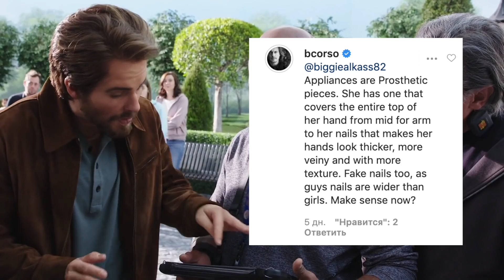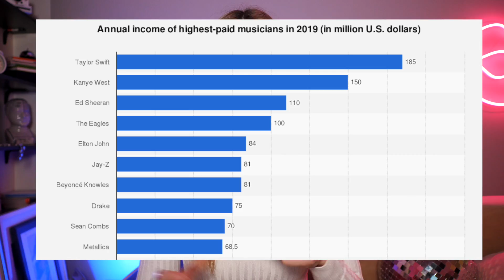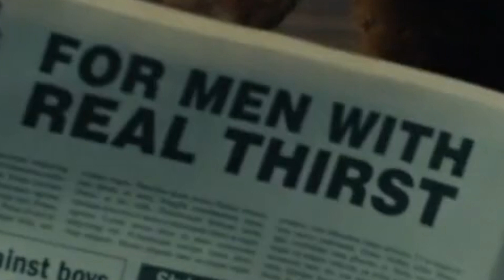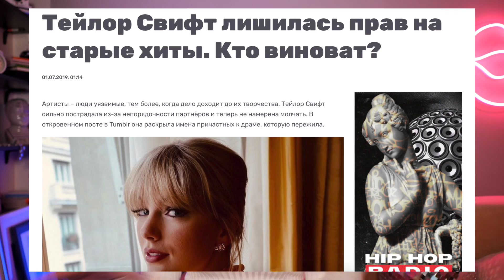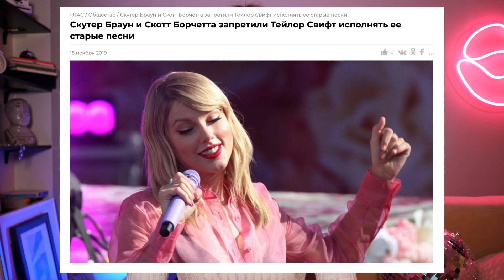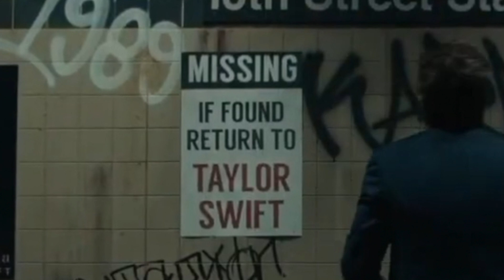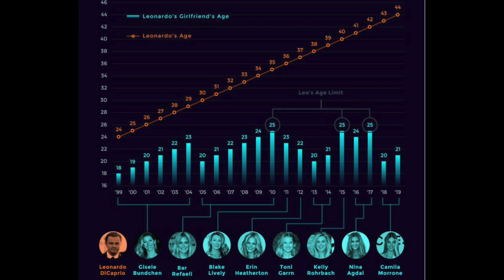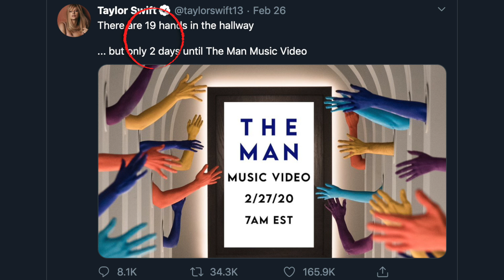КАК сняли клип Taylor Swift - The Man и ПОЧЕМУ ОТ НЕГО ВСЕХ ТАК БОМБИТ???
РАЗБОР КЛИПА Taylor Swift - The Man

Хотите видеться чаще? Я тут, я тут!!)

Ваша Starikova TV, то есть Старикова ТВ.